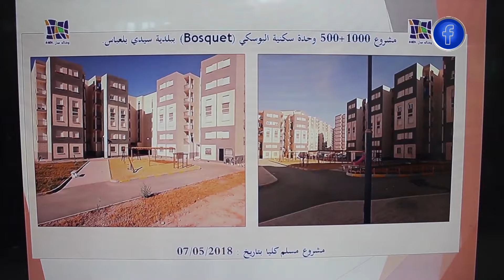سيدي_بلعباس| توزيع أزيد من 1400 سكن من مختلف الصيغ